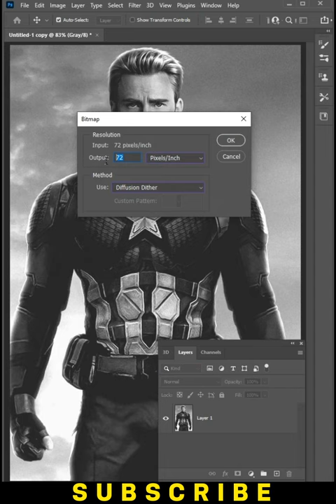Captain America Halftone pattern | iron man marvel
In this video tutorial, Create Captain America Halftone pattern in Photoshop.

TikToker Shaheer Khan Having fun At Onederland LuckyOne Mall